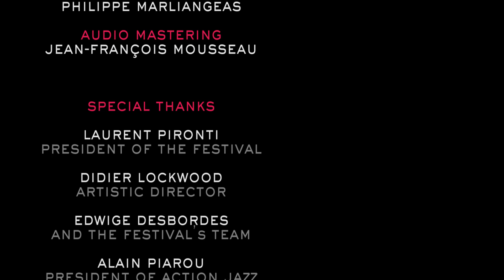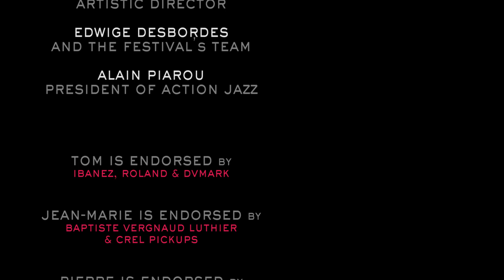Tom Ibarra quartet @ Festival Jazz entre les deux Tours 2016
19th edition of the festival "Jazz entre les deux Tours".
Tom Ibarra (guitar & composition), Jean-Marie Morin (bass), Christophe de Miras (keys), Pierre LUCBERT (drums)

Tom is endorsed by IBANEZ (AS200 Artstar Prestige), ROLAND (Boss GT-100) & DVMARK (DV Neoclassic 212)
Pierre is endorsed by YAMAHA DRUMS FRANCE (Absolute Hybrid Maple) & REMO
Jean-Marie is endorsed by BAPTISTE VERGNAUD LUTHIER & CREL PICKUPS

Laurent Pironti, President of the Festival
Didier Lockwood, Artistic Director
Edwige Desbordes & the Festival's team
Alain Piarou, President of Action Jazz

Friday, Oct 7th, 2016
Espace Bernard Giraudeau, La Rochelle, France
Sound engineer: Philippe Marliangeas (Alpha Audio)
Recording & audio mastering: Jean-François Mousseau
Camera & editing: Jean-François Mousseau